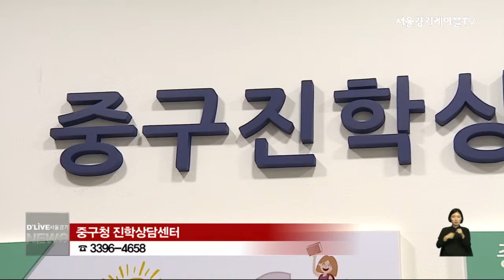[중구] '1:1 진학상담' 5월부터 주 6회로 확대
【 앵커멘트 】
중구가 5월부터
일대일 진학상담 서비스를
주 6회로 확대 운영합니다.

【 VCR 】
주 3회 고등학생 위주의
대입 상담을 운영해온
중구청 진학상담센터는

중학생을 대상으로
월요일과 수요일, 금요일에도
일반 상담을 추가로 진행합니다.

상담은 1회 두 시간,
한 명당 일 년에 세번까지 가능하며
중구청 홈페이지에서
무료로 신청할 수 있습니다.

다음 달 8일부터는
5회 과정의 학부모 아카데미도 운영됩니다.